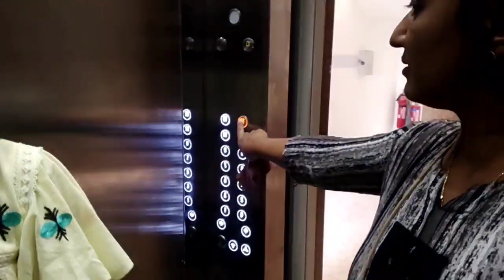राजकोट का बहोंत बड़ा 🔒🔔⛏️कंसारा बाजार आपने कभी नहीं देखा होगा//और शादी में खूब सारा एंजॉय किया